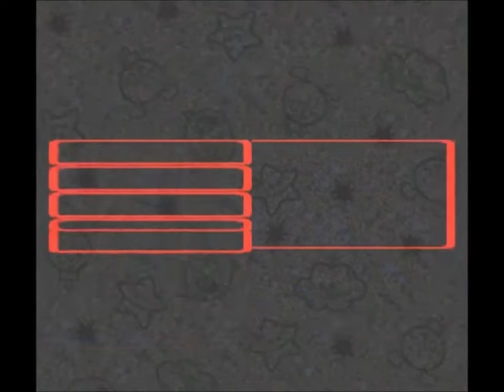Super Mario RPG Pacifist Run, Episode 17: Fly, you fools!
In which I attempt to beat Super Mario RPG with minimal murder.

Music during fast-forwarding is by Ando Drom, from their album Phari Mamo. The track is called "Sza tele zsav", though it is mislabeled on most sources as "Phari mamo".